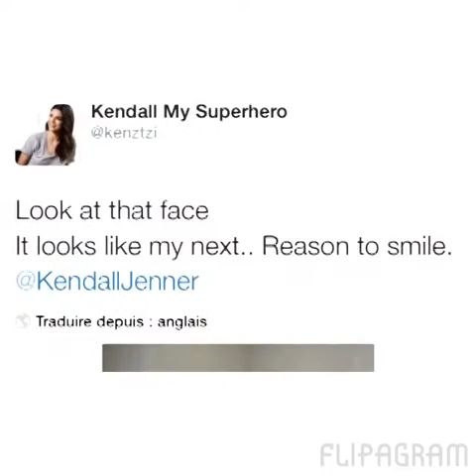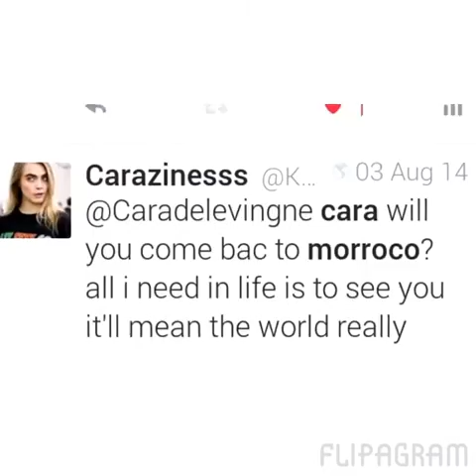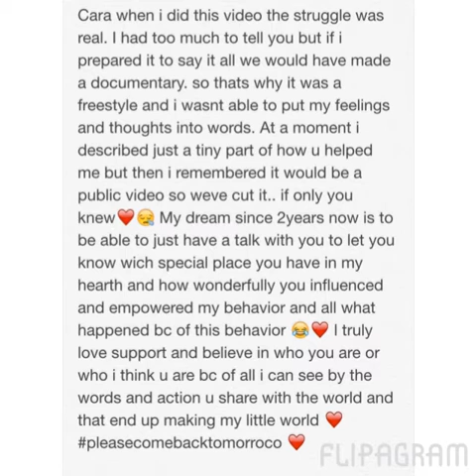Moroccan CaKe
Kenza : @kenztzi
Imane : @KyliexCaKe